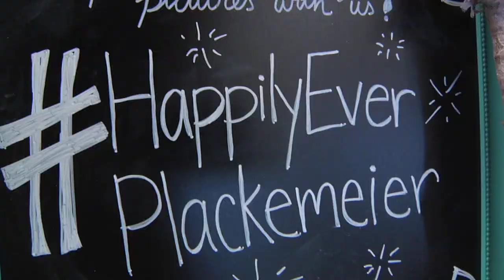41 Productions: Anna & Seth Plackemeier Wedding Day Documentary